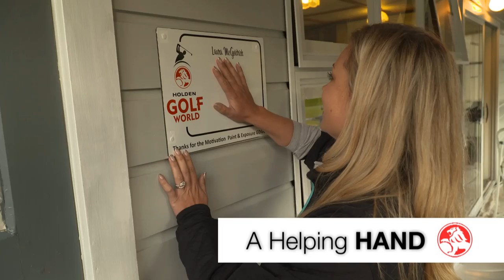Ghala Golf Club, Muscat, Oman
Ghala Golf Club was originally a sand course but in recent years has been converted from a brown course to a lash, green oasis in the heart of Oman's capital of Muscat. Ladies European Tour pro Alison Whitaker takes a tour both on and off the course to discover the sights, smells, sounds and tastes of Oman.